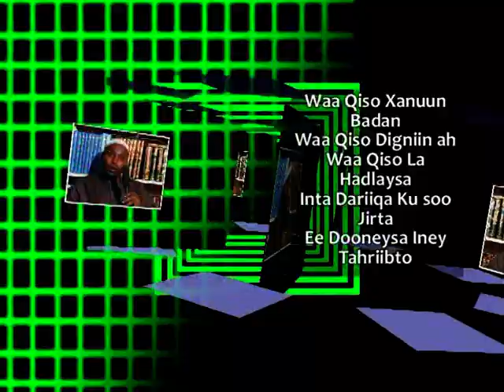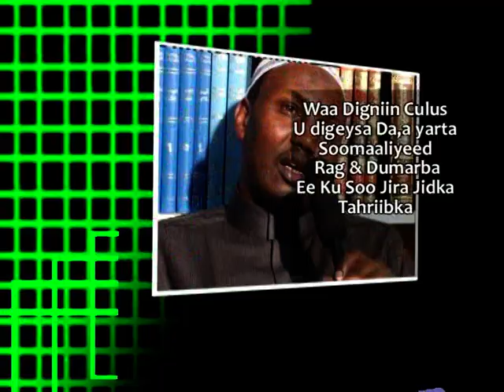socdaalkii Geerida 2